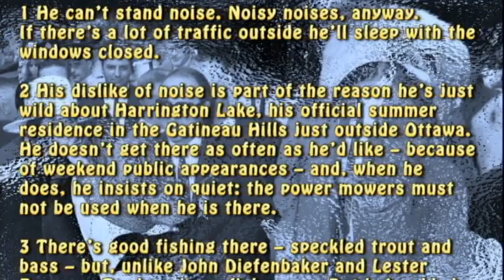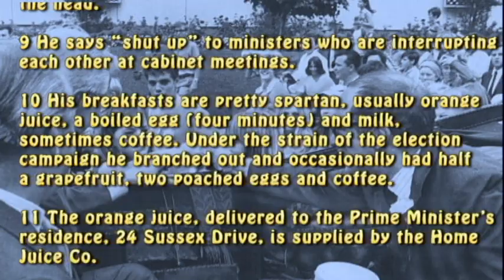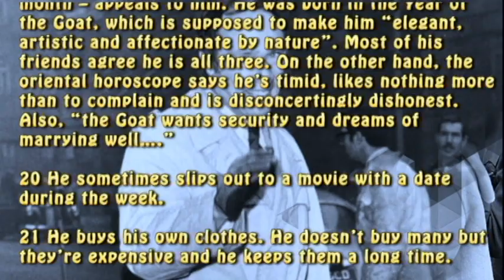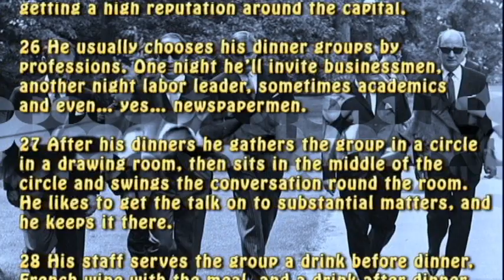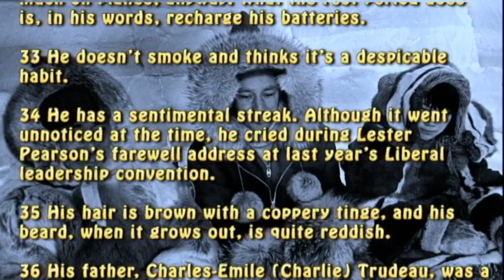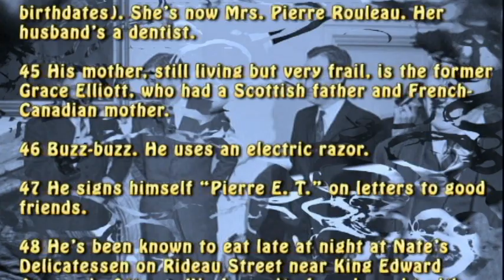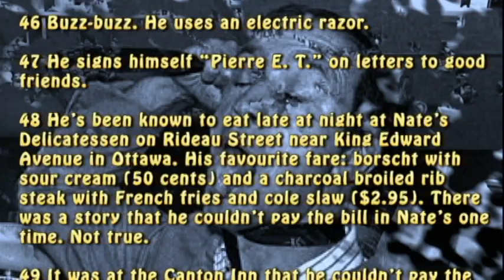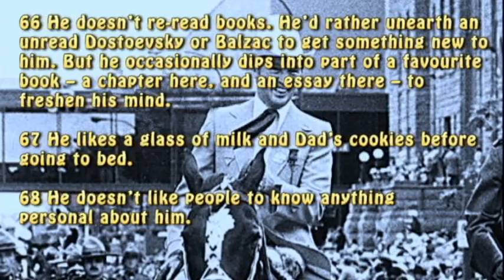68 things you should know about Prime Minister Pierre Elliott Trudeau - 1969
An article from the September 27th, 1969 issue of The Canadian Magazine titled 68 things you should know (maybe cherish) about [Prime Minister Pierre Elliott Trudeau].